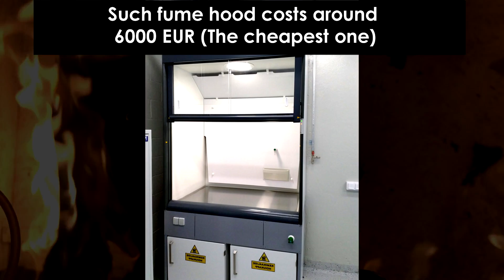MY Laboratory BURNED DOWN!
IBAN: Maxim Bilovitskiy, EE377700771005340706, LHV Pank
Bitcoin: 129BkhuzjtyDmYQHnvUbKU69MyZk9UtGRV
USDT: (ERC20) 0x239c5247ce2cde6408d4d4fc34f486d8b313f200